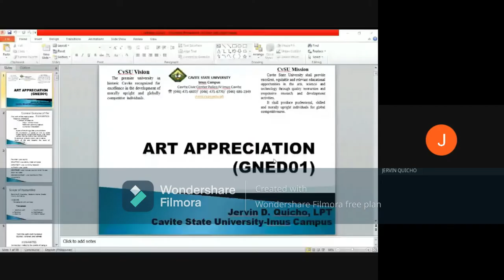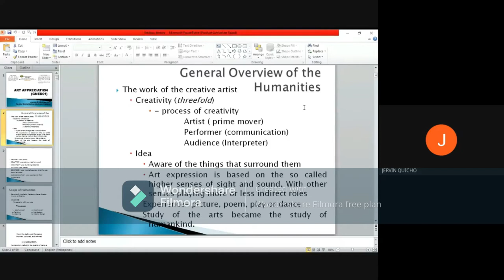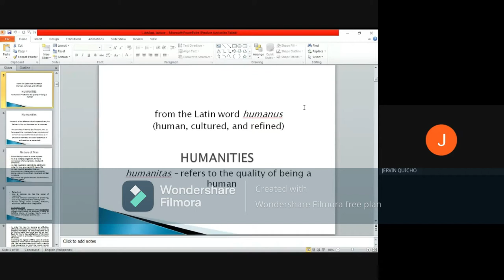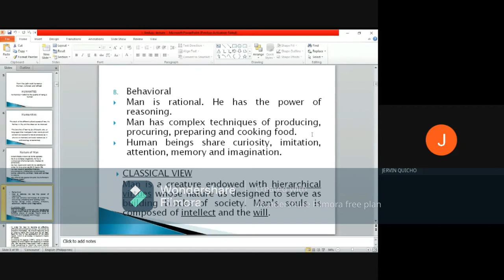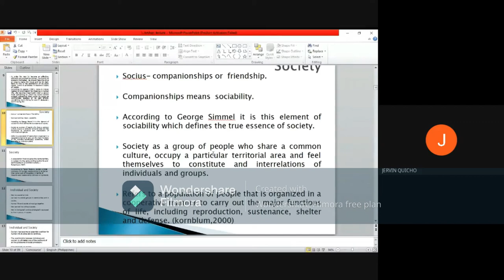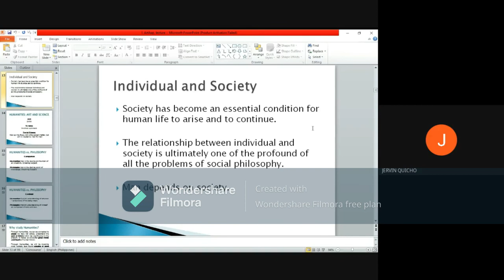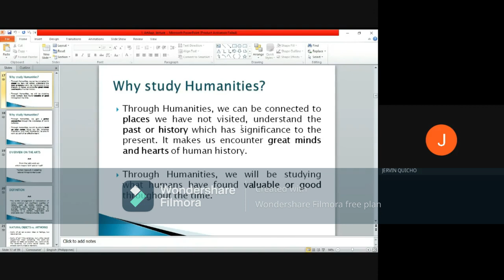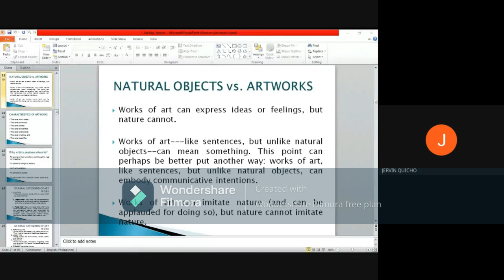Lesson 1 GNED01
Sanchez et., al (2012). Introduction to the Humanities. Sixth Edition. REX Bookstore.
Ferrer et., al (2018). Art Appreciation. Panday-Lahi Publishing House Inc.
Cerbo et., al (2010). The Arts An Introduction to the Humanities. Suatengco Publishing House.
Marcos et., al (2010). Introduction to the Humanities, Visual and Performing Arts.  Manila Mindshapers Co., Inc.
Caslib et., al (2018) Art Appreciation. First edition. REX Bookstore.